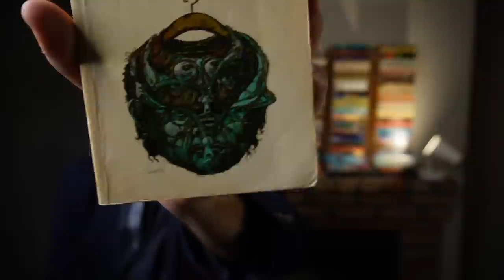We Must Put An End To Humor [100 Book Challenge #47-49]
If you would like to see in-depth reviews of single books, where I am able to share my thoughts in greater detail and care less about YouTube content restrictions, please visit my Patreon. $5 gets you everything.

00:00 Can You Feel Anything When I Do This? by Robert Sheckley
03:22 The Sparrow by Mary Doria Russell
08:38 The Last Castle by Jack Vance
12:00 Backstory of the Move